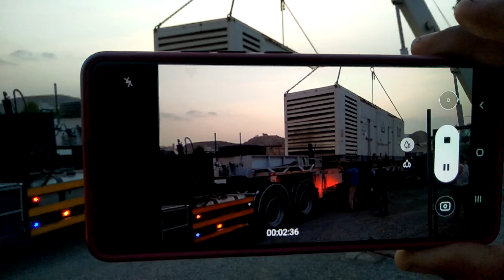3512 CAT 1 MW loading